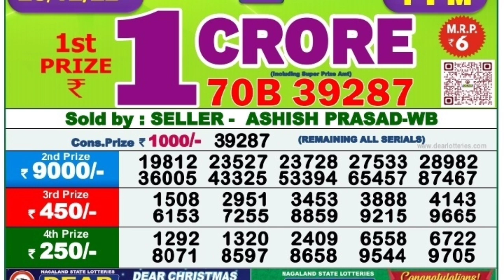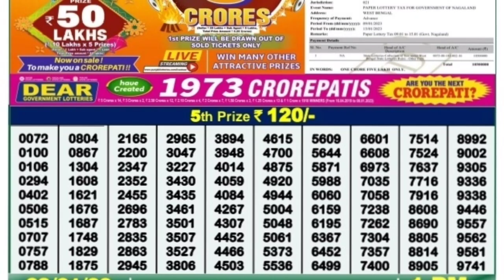🔴LIVE Torsa Morning 01:00 P.M. Dear Nagaland State Lottery Result Today Live ।। Date-11/01/2023 ।।